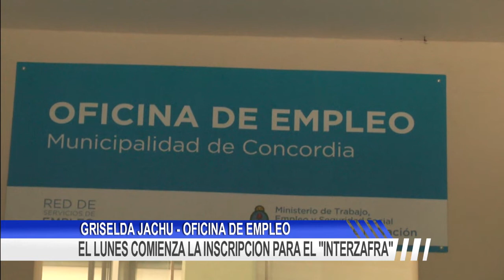EL LUNES COMIENZA LA INSCRIPCION PARA EL INTERZAFRA